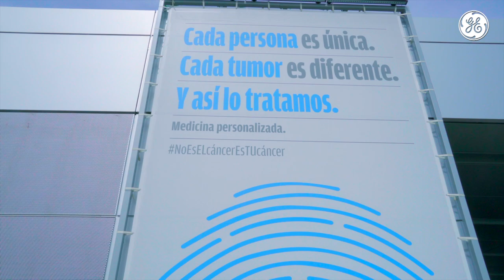GE Healthcare Fusión Ultrasonido-Resonancia Clínica Universitaria Navarra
Vídeo demostrativo de técnica fusión-navegación de ultrasonidos y resonancia magnética (US-MRI) sobre patología mamaria, realizado en la Clínica Universitaria de Navarra en Madrid.